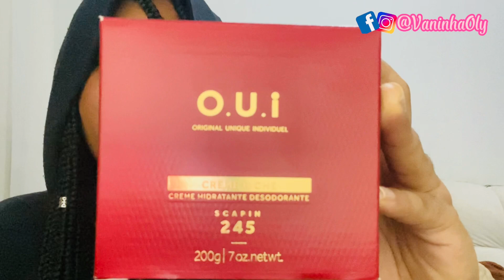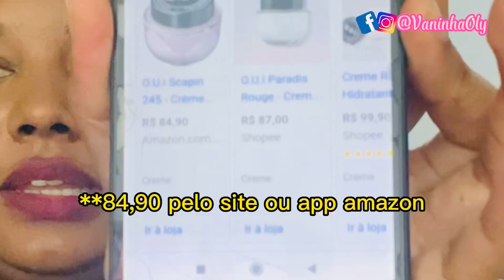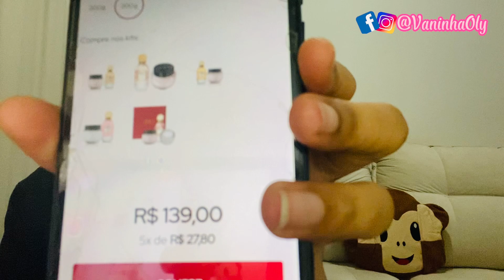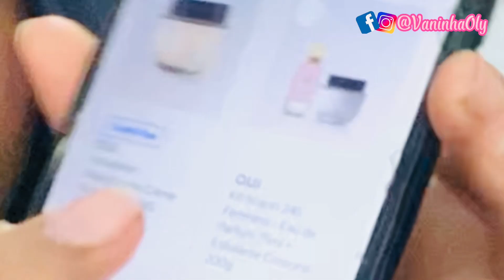SCARPIN 245 | O ACETINADO FRANCÊS QUE PROMETE | CONHEÇA JÁ!!!